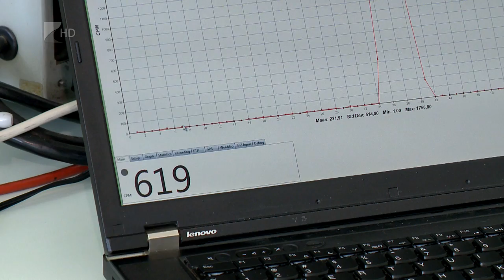Mérték a sugárszintet - Kölcsey Tv